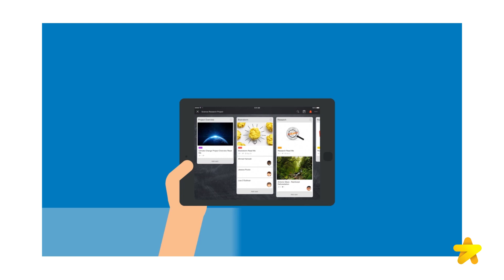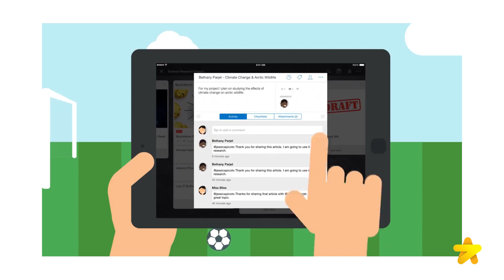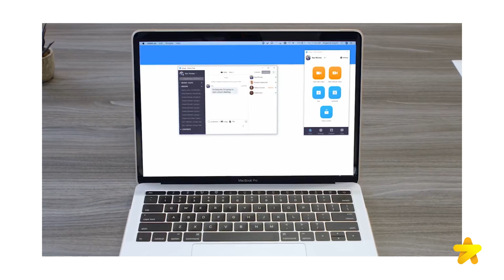Home Office: Ferramentas para aumentar a produtividade - Zema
Para evitar a disseminação do Coronavírus, várias empresas adotaram o modelo de Home Office e um problema comum de quem trabalha em casa é encontrar um jeito de se manter produtivo, nesse vídeo apresetamos várias ferramentas incríveis para te ajudar nesse momento!